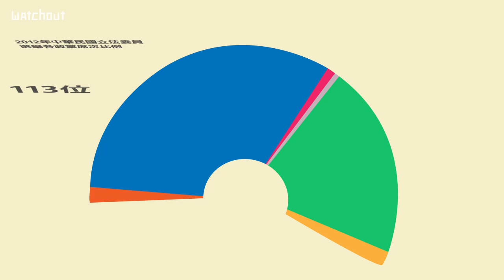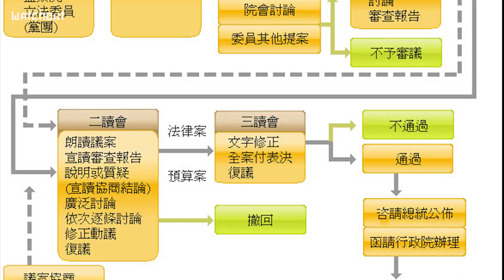那些立院教我的事 - Lesson ⓵【立院衝蝦米】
那年，你在公投法審查現場靜靜睡著的立法院
那年，你在議場拿出侏羅紀恐龍把玩的立法院
那年，被拒馬與人群團團圍住的立法院

立法院，是立委履行民意、決定國家大事的場域。
一天一分鐘，國會督督好！
讓阿草帶大家溫故知新，那些年，立院教會我們的事～